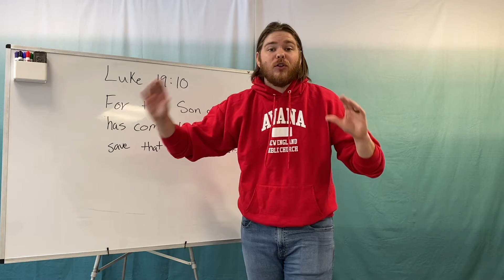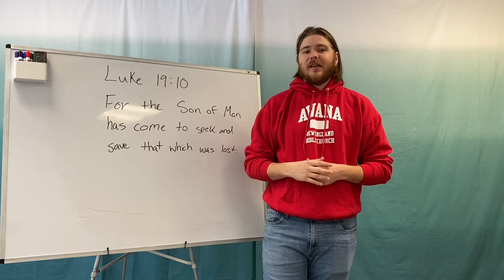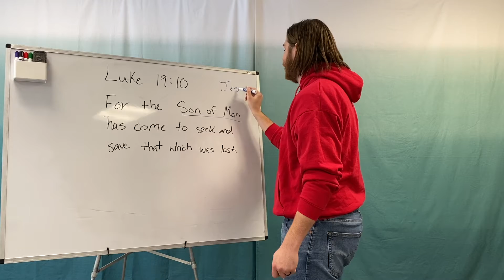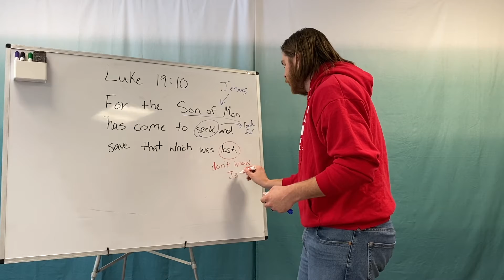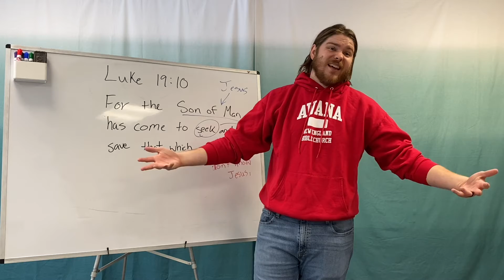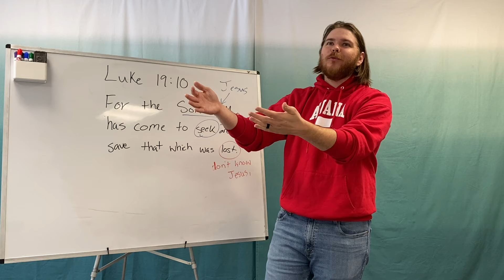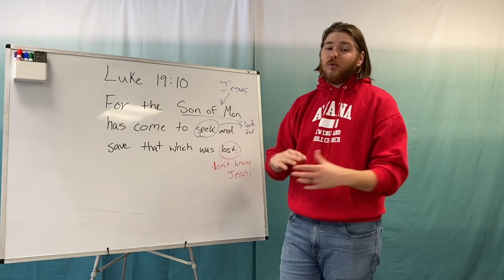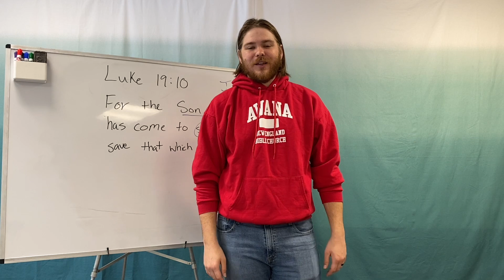Awana Sparks: 12/11/20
Online giving, for offerings and contributions to our PIN (People in Need) Fund can be found here: